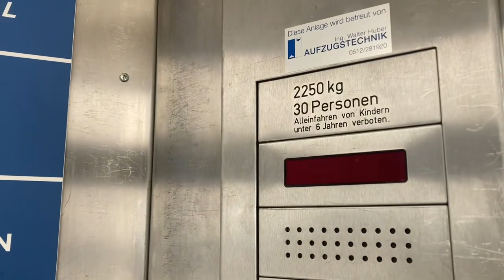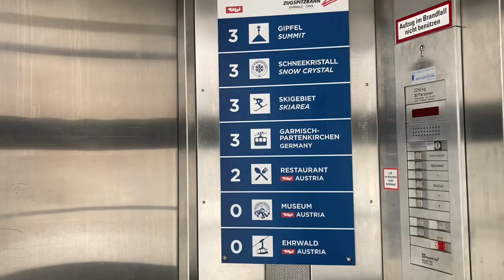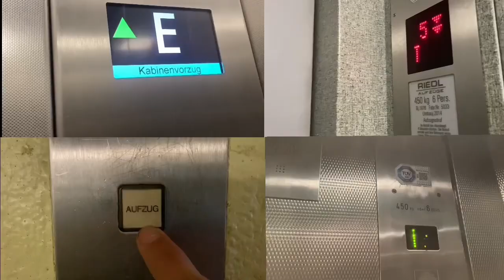1982 Doppelmayr Aufzug in einem Tal Station Ehrwald in Ehrwald Obermoos 8